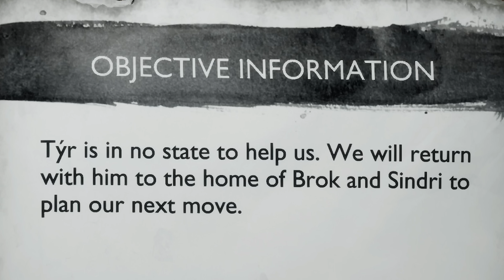God of War Ragnarok - Part 5 - TYR THE GOD OF WAR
God of War Ragnarok PS5 Walkthrough Gameplay Part 5 (Full Game) This series includes the full game story walkthrough of God of War Ragnarok on Playstation 5 from beginning to ending. God of War Ragnarok first impressions, all cutscenes, boss fights, weapons, gear upgrades for both Kratos and Atreus and reactions.

Thank you Playstation for the free early copy.

Kratos and his teenage son Atreus begin to traverse the nine realms to seek out a means to prevent Ragnarök while attempting to uncover answers behind Atreus' identity as Loki. Their journey will lead them to Týr, the Norse God of War who was previously believed dead.

6800 SW 40th St Number 282